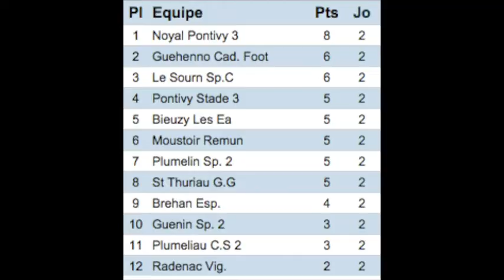DIVISION 2 J3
DISTRICT 2